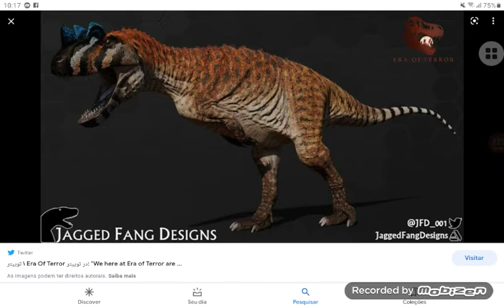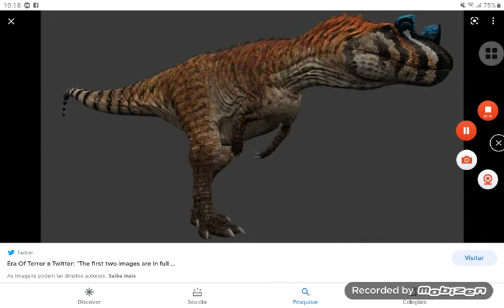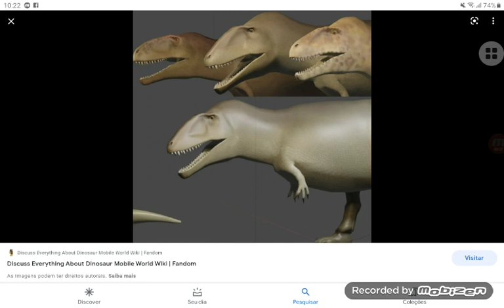5 MELHORES JOGOS GRATUITOS DE DINOSSAURO